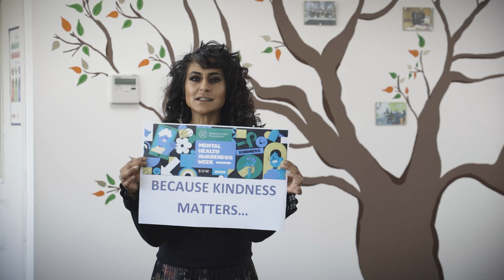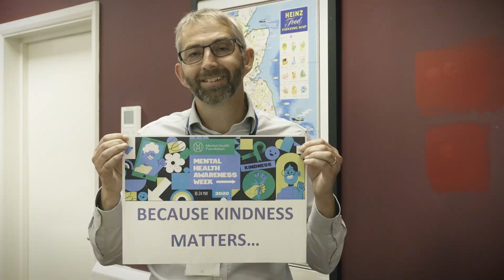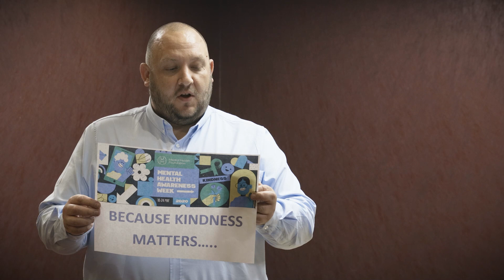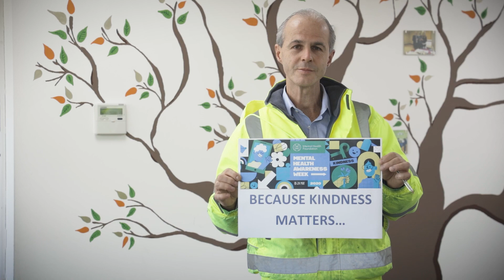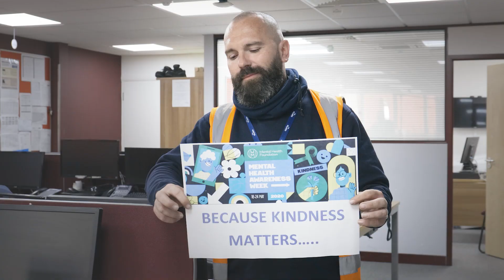Mental Health Kindness